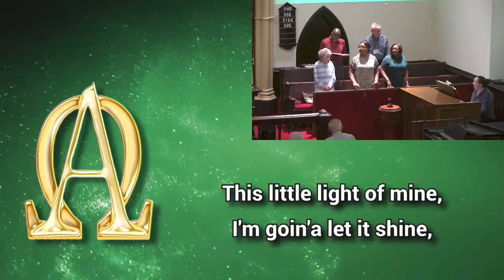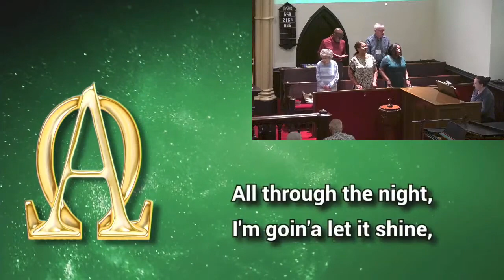UMCSO Worship 06 16 2024